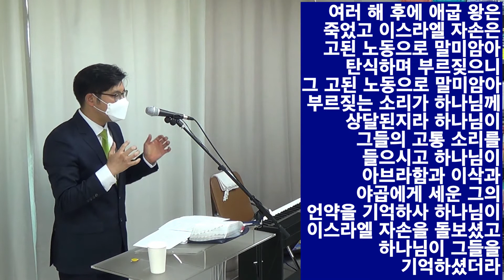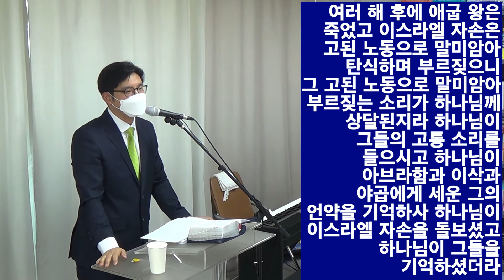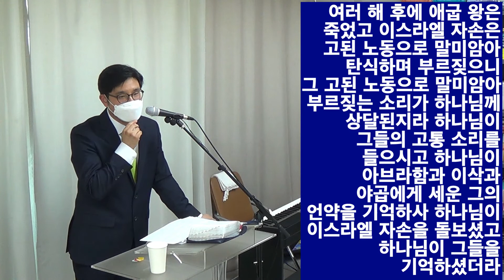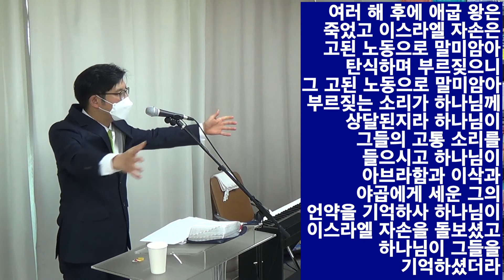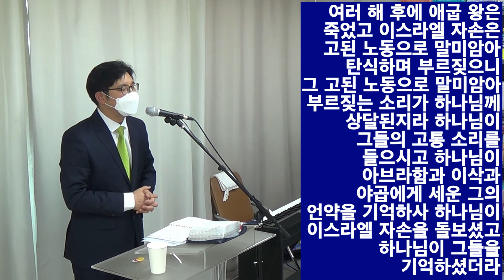출애굽기 2장 설교 "험상궂어 보이는 섭리" 고된 노동으로 말미암아 탄식하며 부르짖으니 그 고된 노동으로 말미암아 부르짖는 소리가 하나님께 상달된지라[2021년 3월 14일 주일]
모세가 태어남

1.  그때 레위 지파의 한 남자가 레위 사람의 딸과 결혼하게 됐습니다.
2.  여자가 임신해 아들을 낳았는데 그 아기가 너무나 잘생겨 3개월 동안 숨겨 두고 키웠습니다.
3.  그러나 더 이상 숨길 수 없게 되자 여자는 갈대 상자 하나를 준비하고 거기에다 역청과 송진을 바르고 아기를 그 안에 뉘었습니다. 그리고 갈대 상자를 나일 강둑을 따라 나 있는 갈대 사이에 두었습니다.
4.  아기의 누나는 멀찌감치 서서 어떻게 될지 지켜보고 있었습니다.
5.  그때 마침 바로의 딸이 나일 강에 목욕하러 내려오고 그녀의 시녀들은 강둑을 따라 거닐고 있었습니다. 바로의 딸은 갈대 사이에 있는 상자를 보고는 자신의 여종에게 가져오라고 시켰습니다.
6.  바로의 딸이 상자를 열어 보니 울고 있는 한 아기가 있었습니다. 바로의 딸은 불쌍한 마음이 들어 “히브리 사람의 아기인가 보다”라고 말했습니다.
7.  그때 아기의 누나가 바로의 딸에게 “제가 가서 공주님 대신에 아기에게 젖을 먹일 히브리 여자를 한 명 데려올까요?”라고 말했습니다.
8.  바로의 딸은 그렇게 하라고 대답했습니다. 그러자 아기의 누나는 가서 그 아기의 엄마를 데려왔습니다.
9.  바로의 딸은 “이 아기를 데려다가 나를 대신해 젖을 먹여라. 내가 대가를 주겠다”라고 했습니다. 그리하여 그 여인은 아기를 데려다가 젖을 먹여 키웠습니다.
10.  아이가 어느 정도 자라자 그녀는 아이를 바로의 딸에게 데려다 주었고 아이는 그의 아들이 됐습니다. 바로의 딸은 “내가 그를 물에서 건졌다”라고 하며 이름을 모세라고 지어 주었습니다.

모세가 미디안으로 감

11.  세월이 흘러 모세는 어른이 됐습니다. 어느 날 모세는 자기 민족이 있는 곳에 나갔다가 그들이 중노동하는 것을 지켜보았습니다. 모세는 어떤 이집트 사람이 자기 동족인 히브리 사람을 때리는 것을 보다가
12.  이리저리 살펴 아무도 없는 것을 보고는 그 이집트 사람을 죽여 모래 속에 묻었습니다.
13.  다음날 모세가 나가 보니 히브리 사람 둘이 싸우고 있었습니다. 모세가 잘못한 사람에게 “왜 동족끼리 치고받고 싸우는 것이냐?”고 말했습니다.
14.  그 잘못한 사람은 “누가 너를 우리 통치자나 재판관으로 세웠느냐? 네가 이집트 사람을 죽이더니 이제 날 죽일 생각이냐?”라고 말했습니다. 그러자 모세는 두려워하며 속으로 ‘내가 한 짓이 탄로 났구나’ 하고 생각했습니다.
15.  바로는 이 사실을 듣고 모세를 죽이려고 했습니다. 그러나 모세는 바로의 얼굴을 피해 도망쳐 미디안으로 가서 살았습니다. 하루는 모세가 미디안의 한 우물가에 앉아 있을 때였습니다.
16.  미디안 제사장에게 딸 일곱이 있는데 물을 길러 와서는 구유에다 그 아버지의 양 떼에게 줄 물을 채웠습니다.
17.  그런데 몇몇 양치기들이 와서 미디안 제사장의 딸들을 쫓아내는 것이었습니다. 그때 모세가 일어나 딸들을 도와주었고 그 양들에게 물을 먹여 주었습니다.
18.  그 딸들은 자기 아버지 르우엘에게로 되돌아갔습니다. 그러자 그 아버지가 “오늘은 웬일로 이렇게 일찍 돌아왔느냐?”고 물었습니다.
19.  딸들은 “어떤 이집트 사람이 우리를 양치기들에게서 구해 주었어요. 게다가 우리를 위해 물도 길어 주고 양들에게도 물을 먹여 주었습니다”라고 대답했습니다.
20.  아버지는 “그가 어디 있느냐? 왜 그를 그냥 두고 왔느냐? 그를 불러 음식을 대접하자”라고 딸들에게 말했습니다.
21.  그리하여 모세는 흔쾌히 르우엘과 함께 살기로 했습니다. 르우엘은 자기 딸 십보라를 모세에게 주었습니다.
22.  십보라는 모세에게 아들을 낳아 주었습니다. 모세는 아들의 이름을 게르솜이라고 지었습니다. 모세가 말하기를 “내가 이방 땅에서 이방 사람이 됐다”라고 했기 때문이었습니다.
23.  오랜 세월이 흘러 그 이집트 왕이 죽었습니다. 이스라엘 민족은 중노동으로 인해 신음하며 울부짖었습니다. 그러자 이스라엘 민족의 울부짖는 소리가 하나님께 이르렀습니다.
24.  하나님께서는 이스라엘 민족의 신음 소리를 들으시고 아브라함과 이삭과 야곱과 맺은 언약을 기억하셨습니다.
25.  하나님께서는 이스라엘 백성들을 보시고 그들에게 관심을 기울이셨습니다.

[NIV]제2장

1.  Now a man of the house of Levi married a Levite woman,
2.  and she became pregnant and gave birth to a son. When she saw that he was a fine child, she hid him for three months.
3.  But when she could hide him no longer, she got a papyrus basket for him and coated it with tar and pitch. Then she placed the child in it and put it among the reeds along the bank of the Nile.
4.  His sister stood at a distance to see what would happen to him.
5.  Then Pharaoh's daughter went down to the Nile to bathe, and her attendants were walking along the river bank. She saw the basket among the reeds and sent her slave girl to get it.
6.  She opened it and saw the baby. He was crying, and she felt sorry for him. "This is one of the Hebrew babies," she said.
7.  Then his sister asked Pharaoh's daughter, "Shall I go and get one of the Hebrew women to nurse the baby for you?"
8.  "Yes, go," she answered. And the girl went and got the baby's mother.
9.  Pharaoh's daughter said to her, "Take this baby and nurse him for me, and I will pay you." So the woman took the baby and nursed him.
10.  When the child grew older, she took him to Pharaoh's daughter and he became her son. She named him Moses, saying, "I drew him out of the water."
11.  One day, after Moses had grown up, he went out to where his own people were and watched them at their hard labor. He saw an Egyptian beating a Hebrew, one of his own people.
12.  Glancing this way and that and seeing no one, he killed the Egyptian and hid him in the sand.
13.  The next day he went out and saw two Hebrews fighting. He asked the one in the wrong, "Why are you hitting your fellow Hebrew?"
14.  The man said, "Who made you ruler and judge over us? Are you thinking of killing me as you killed the Egyptian?" Then Moses was afraid and thought, "What I did must have become known."
15.  When Pharaoh heard of this, he tried to kill Moses, but Moses fled from Pharaoh and went to live in Midian, where he sat down by a well.
16.  Now a priest of Midian had seven daughters, and they came to draw water and fill the troughs to water their father's flock.
17.  Some shepherds came along and drove them away, but Moses got up and came to their rescue and watered their flock.
18.  When the girls returned to Reuel their father, he asked them, "Why have you returned so early today?"
19.  They answered, "An Egyptian rescued us from the shepherds. He even drew water for us and watered the flock."
20.  "And where is he?" he asked his daughters. "Why did you leave him? Invite him to have something to eat."
21.  Moses agreed to stay with the man, who gave his daughter Zipporah to Moses in marriage.
22.  Zipporah gave birth to a son, and Moses named him Gershom, saying, "I have become an alien in a foreign land."
23.  During that long period, the king of Egypt died. The Israelites groaned in their slavery